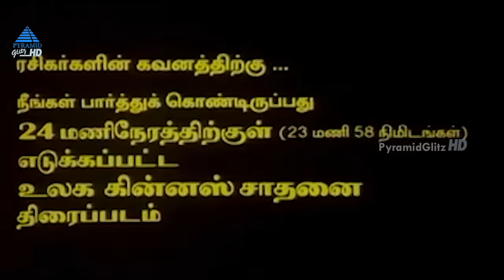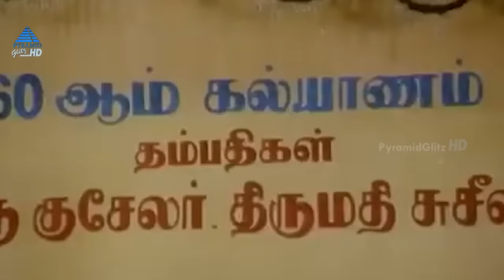Suyamvaram Tamil Full Movie | Sathyaraj | Prabhu | Parthiban | Roja | Rambha | Khusbhu | Prabhu Deva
Suyamvaram Tamil Full Movie on Pyramid Glitz HD. Suyamvaram Movie ft. Sathyaraj, Prabhu, Parthiban, Roja, Rambha, Khusbhu, Prabhu Deva, Vijayakumar, Kasthuri, Suvalakshmi among others. Directed by 14 directors, produced by  Giridharilal Nagpal and music by Deva, S. A. Rajkumar, Sirpy, Vidyasagar.

Kuselan, a wealthy man with nine children, wishes to see them all married before he passes away. As a result, he offers a large dowry and organises detailed interviews with the chosen suitors.